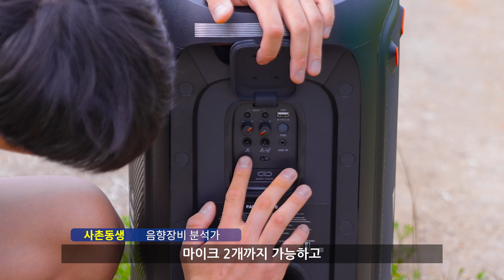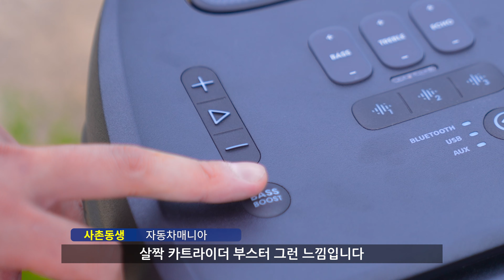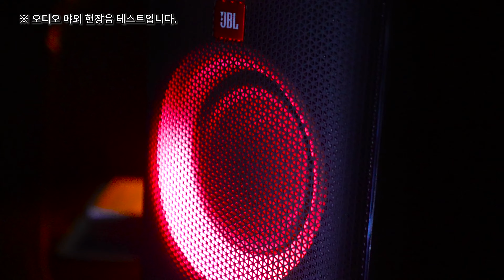JBL PartyBox 310 간단 리뷰 및 테스트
안녕하세요 이브랜드 입니다 ✦‿✦
내돈 내산 JBL PartyBox 310 버스킹 행사 현장에 사용되는 오디오 장비에 대한 간단 리뷰입니다.
도시에서는 야외에서 테스트 해볼수 있는 장소가 딱히 안보여 성능 체감이 안되서 추석때 할머니 댁에 가는김에 장비 리뷰할겸 챙겨서 논밭 밖에 없는 조용한 시골에서 테스트하게 되었습니다.
전문적인 리뷰가 아니오니 그냥 재밌게 감상해주시길 바랍니다. 감사합니다.

iMon UHF 강의용 무선마이크 이어셋용 으로 마이크 테스트 했습니다.

🎈 한국풍선연구소 🎈

벌룬쇼 / 키다리삐에로 / 풍선장식 / 풍선아치 /  풍선아트자격증 / 키다리삐에로교육 / 오픈행사

✅ 유튜브채널: 검색창 : 이브랜드
✅ 네이버 블로그 : 검색창 : 풍선아트 이브랜드
✅ 네이버 인플루언서 : 검색창 : @이브랜드

🎈 Balloon Art EveLand 🎈